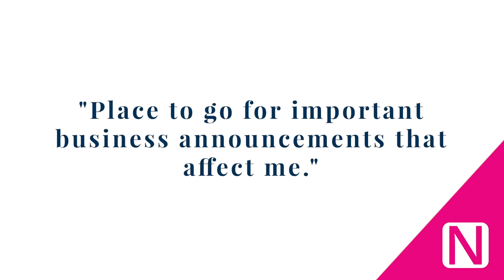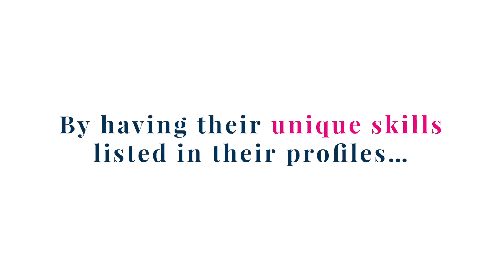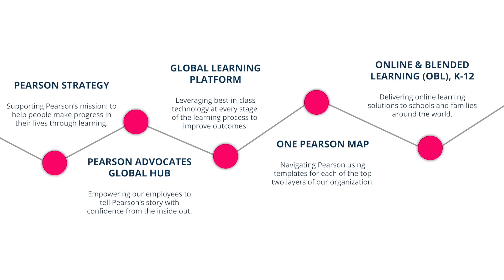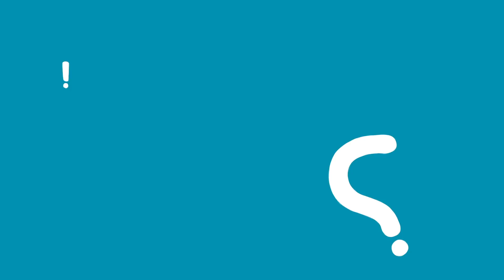Welcome to Neo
Neo is Pearson’s fast-moving, online community where you can share ideas with anyone, anywhere, at anytime. Neo empowers Pearson by connecting colleagues and fostering communication and collaboration. Learn more about how Neo helps Pearson get work done.

We have the following language options:
 - Spanish
 - Simplified Chinese
 - French
 - Italian
 - Brazilian Portuguese